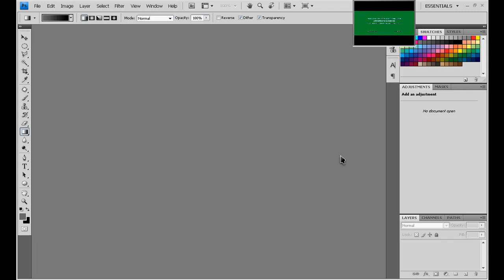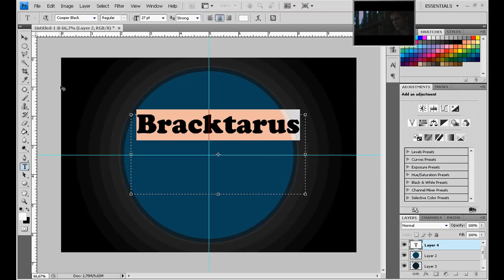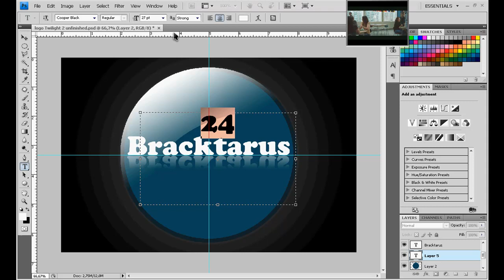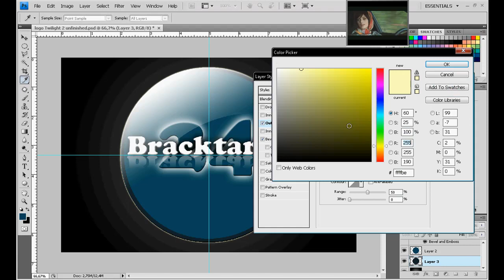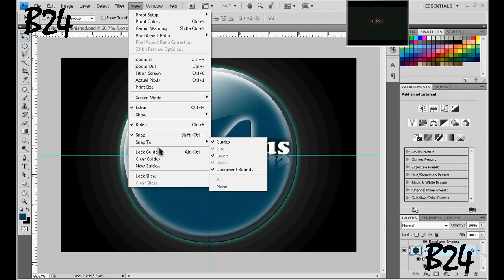Logo muy bueno en Photoshop New Moon por B24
Hola .. a todos..esta vez les traigo un video de como crear un muy buen logo en photoshop...
..El logo es muy bueno... pero si ustedes buscan algo .. mmm.. mas moderno, elegante y novedoso, vean mi otro video de "Crea tu logo Wallpaper en Photoshop por B24" dando click en el enlace que esta en el video..(siguiente video)...
espero que les guste este tutorial por que combine dos cosas que me gustan mucho...Photoshop y Twilight Saga: New Moon
Si quieren que haga algun video sobre cualquier cosa, solo pidan.. de photoshop o para la PC..
bye...